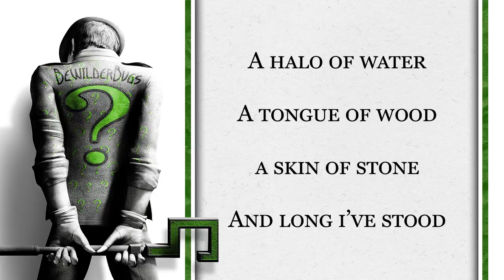Riddle Me This #50